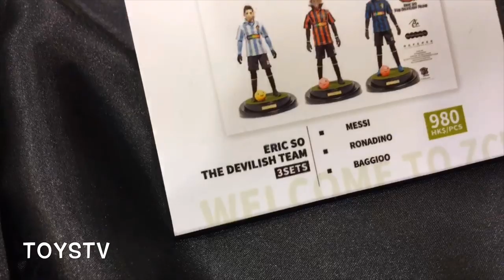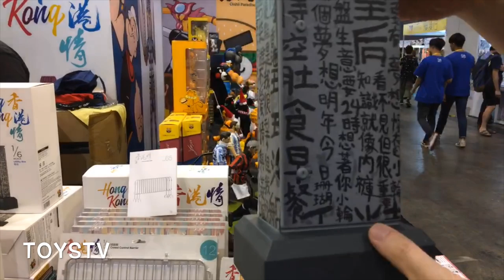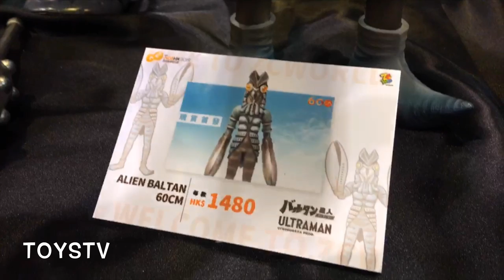TOYSTV 香港動漫電玩節 ACGHK 2019 - ZCWO, M3 Studio